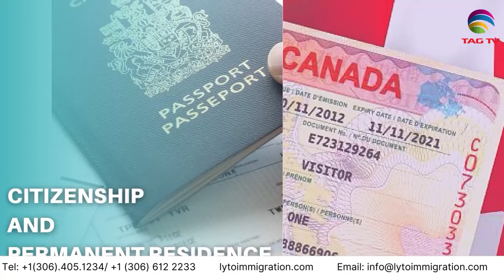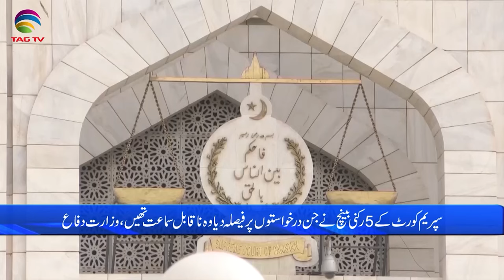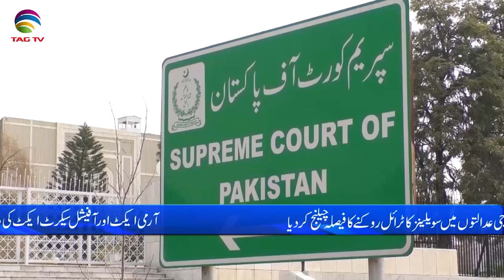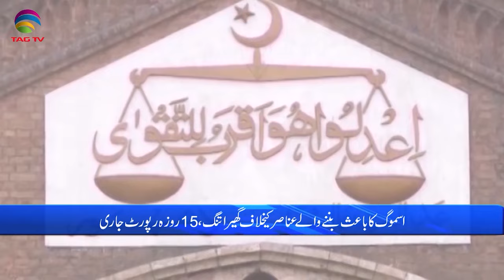Pakistan News Bulletin with Bushra khan - November 17, 2023